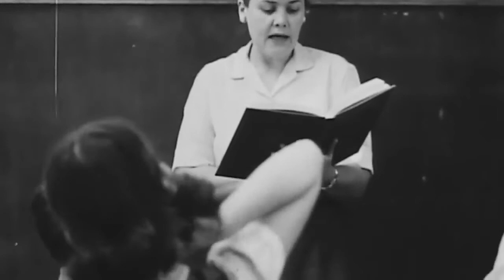Omnimotion - Sensitive (DS-2)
Omnimotion - Sensitive - The Listening Audience
Released on Direkt (Sändningar) ‎ (dS.2) (DS-2) 2000.

Label: Direkt (Sändningar) ‎- DS-2, Direkt (Sändningar) ‎- dS.2
Format: CD, Compilation
Country: Sweden
Released: 2000
Genre: Electronic
Style: IDM, Downtempo, Ambient

Artist Profile:
Omnimotion aka Stefan Lundaahl, known for his deep emotional ambient music, was born in 1976 in Sweden. Stefan started his spiraling musical journey when he began playing the guitar at the age of 15, and went on writing music and playing in a multitude of different bands. The passion for music resulted in a three year music gymnasium program where he wrote music for several bands and solo projects. He was also the guitarist in a Death Metal band called Amroth. After exploring various genres, Stefan finally discovered the gate to the dreamy infinite world of ambient music. After graduation he moved to Stockholm and began his Omnimotion project. Along with his passion for ambient music he was also attracted to the romantic classical era. And so, ended up in a two year classical composing program where he had learned to write for orchestral instruments, classical vocals, piano, string quartet and full orchestra.

By 1999 he released his first track, and in 2002 his very successful debut self titled album was released by the well-known US label Waveform. He went on releasing many tracks on different compilations around the globe and his music was also chosen to accompany modern dance choreography by famous choreographer Moses Pendelton.

He is now recording, producing and composing new music in his Ambium Studio based in Stockholm, Sweden.